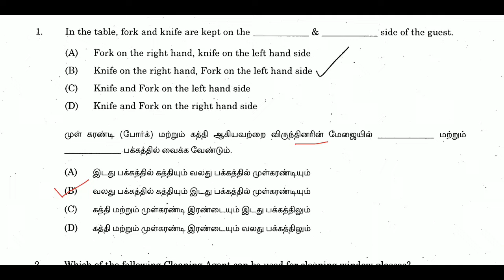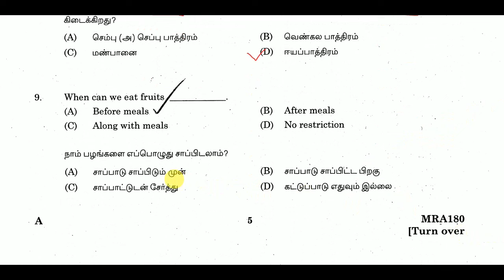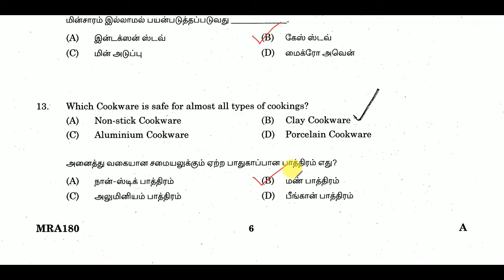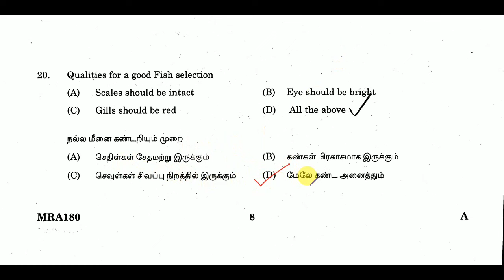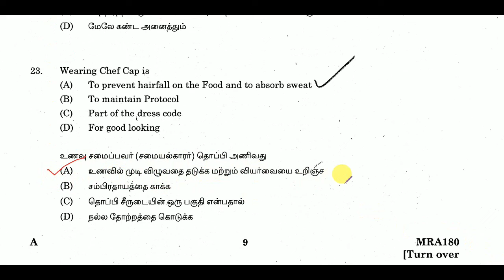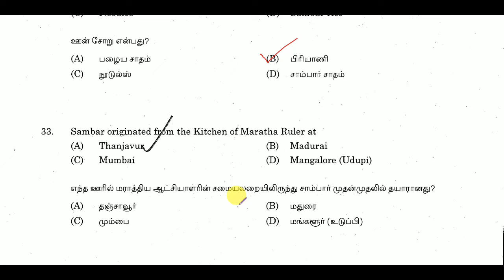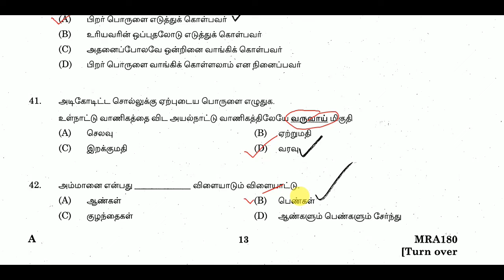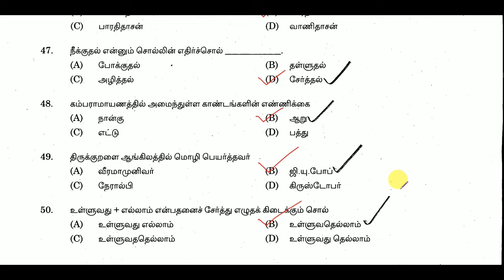MHC 2024 – Office Assistant / Watchman / Gardner / Masalchi - MODEL TEST 1 - கட்டாயம் பாருங்கள்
MHC 2024 – Office Assistant / Watchman / Gardner / Masalchi - MODEL TEST 1